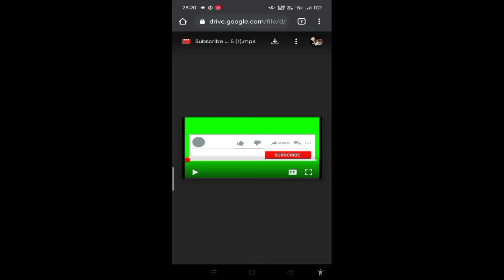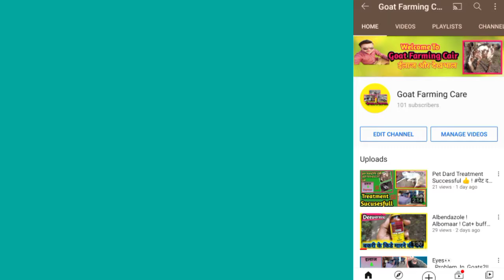Devda_Pure_Shirohi_Goat_Farme_(MP) ! ☝️Frame Menagment !🤔2021#Goat_Farming_Care 2021 Hindi !☑️👈💯⏩🌄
1)GotFarmingCare,
2)PureShirohiGoatFarme,
3)बोरक्रॉसशिरोहीबकरीGoat,
4)शिरोहीबकरीपालन,

नमस्ते दोस्तो 🙏🙏
देवड़ा बकरी फार्म यूट्यूब चैनल पर आपका स्वागत है ।
हमारे फार्म पर सिरोही नस्ल की बढ़िया क्वालिटी की बकरिया ओर बकरे मिलते है ।

धन्यवाद
Channel Link 🔗👇👇👇👇👇👇👇

1)Eye_Infection_In_Goat

2)Goat_Farming_Care

3)बकरीया_मे_आखो_की_बिमारी

welcome_to_Goat_Farming_Care!!

नमस्कार दोस्त इस व्हिडिओ के अंदर बकरी Ke (Eyes)आखो मे होने वाली बिमारी के बारे मे बताया गया Hai

Goat Farming Care🐐🐐🐐🐐🐐

Tech Care🥰🥰🥰🥰🥰🥰